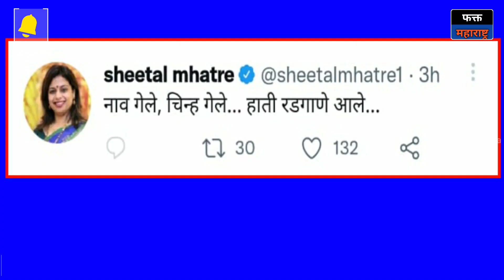ये गद्दार, दिल्लीचे पाय चाटायचे.. शिवसेनेच्या वाघिणीने शिंदे गट धू धू धुतलाShivsena on Eknath Shinde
शिवसेनेचं चिन्ह गोठवल्यानंतर शिंदे गटाच्या नेत्यांना काय भेटलं असा सवाल शिवसेनेच्या वाघिणीने केला. शितल म्हात्रे यांनी ट्विट करून उद्धव ठाकरे यांना टोला लगावला. त्यानंतर महिला शिवसैनिकाने Sheetal Mhatre यांची खरडपट्टी काढली. चिन्ह गेलं पण एकनाथ शिंदे यांच्या हाती काय आलं.